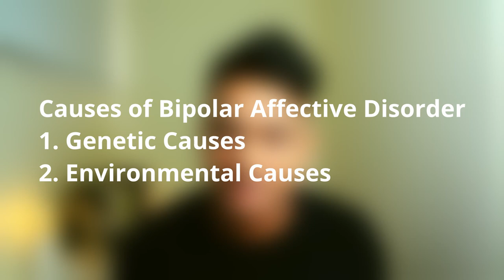MHRT: Bipolar Disorder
Today we will talk about Bipolar Affective Disorder. From Kanye West to our own Sri Lankan individuals who are at times harassed and bullied, online, brought on social media for the benefit of a few laughs.
I will try my best to inform you guys on Bipolar Disorder.

01:45 What is Bipolar Affective Disorder?
02:03 What are the symptoms of a manic episode/bipolar episode
05:36 What is the epidemiology
06:02 How do you get bipolar?
07:35 How do you treat bipolar?
09:26 Final message